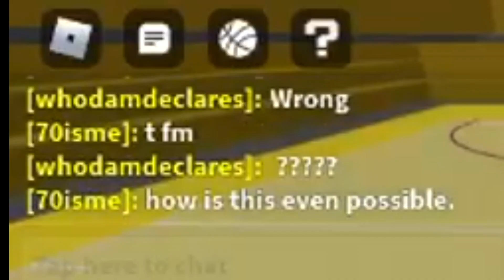FUNNY MOMENTS #5! | SCOREBOARD BROKEN?! | I GOT DROPPED!? | (NBA Phenom)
WHAT WAS UR FAVORITE FUNNY MOMENT?! PUT A TIME STAMP IN THE COMMENTS! ALSO LETS HIT 60 LIKES ON THIS!!

Buy this and you'll get a feature and shoutout on my video